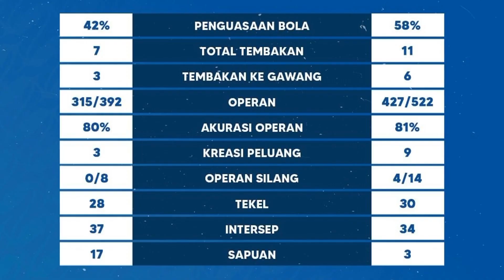Persija bermain bagus TAPI !!? 4 laga tanpa poin maksimal